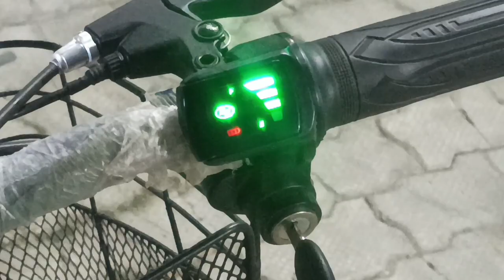साइकिल ह या मोटरसाइकिल फॉर kobms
Best bike service point khadda kushinagar up
hamare shop pe e cycle bhi banaya ja raha hai.
agar aapko e cycle chahiye ho ya banvana ho to hamse contact kare hamara whatsApp and contact. 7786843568,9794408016
e cycle me aapko light, indicator ,Throtal
agar aap e cycle ko lete hai to aap battry vala scooty bhul jayenge. Lithium battry jiska 2 shal ki warranty hai.
jaldi kare booking suru hai.
Edvance booking pe 1000 ki chhut